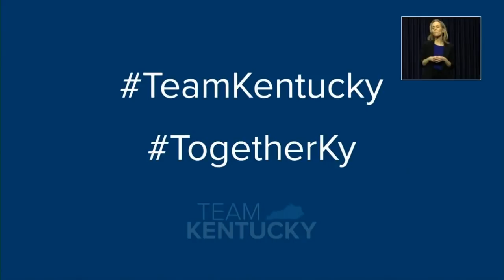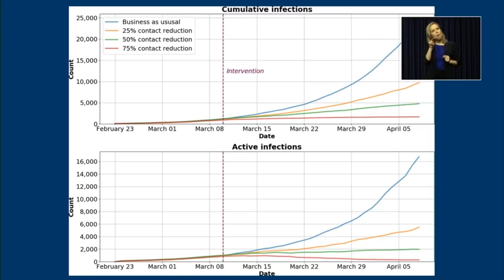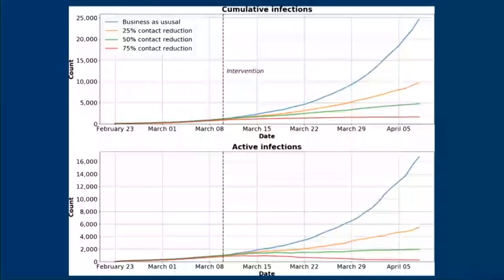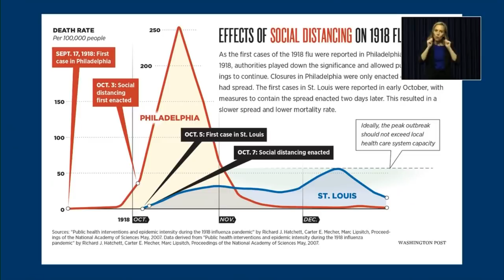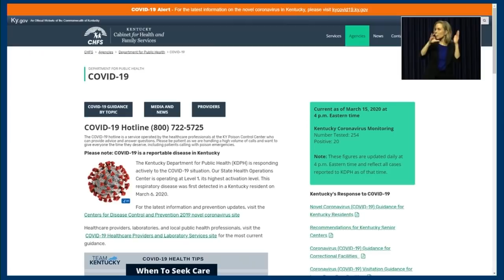WATCH: Beshear confirms first COVID-19-related death in KY